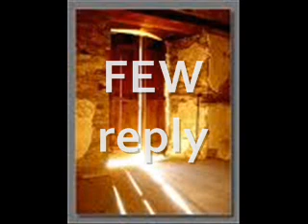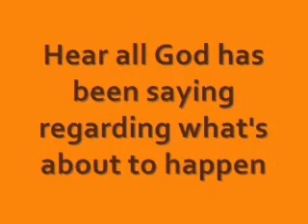Last Warning from God for the World